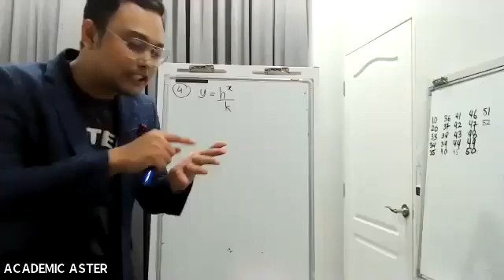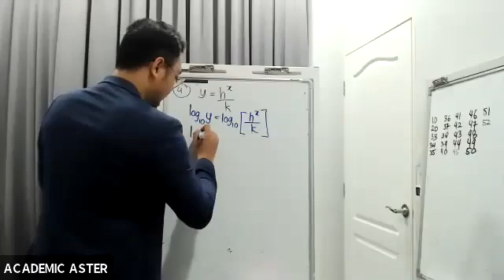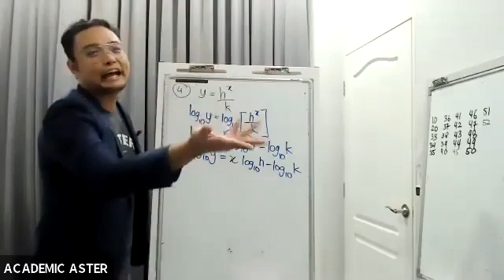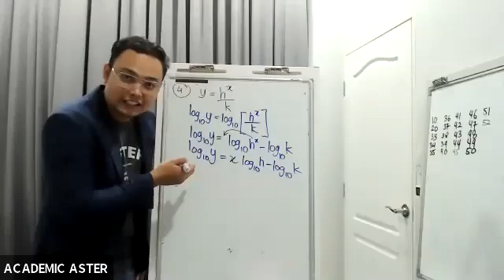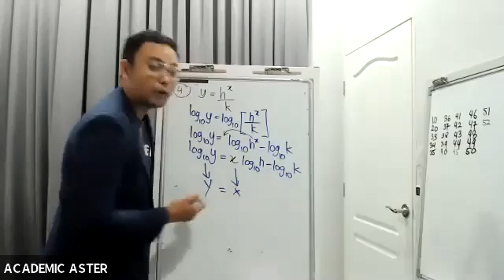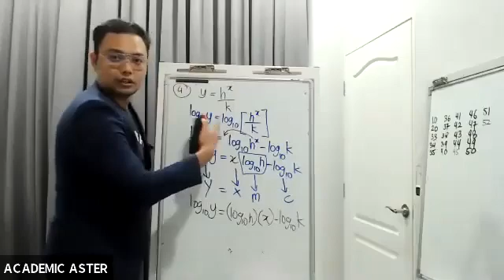JANGAN RISAU AWAK TETAP AKAN BERJUMPA...